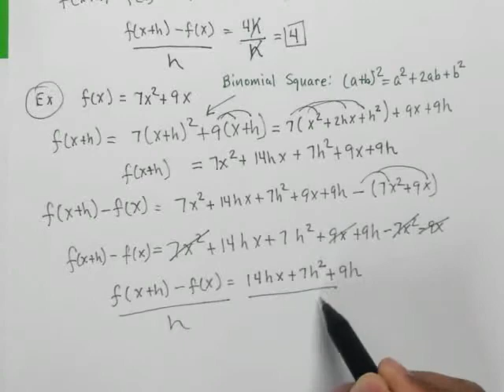Compute and simplify the difference quotient.